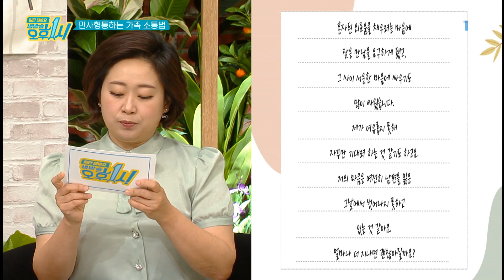일단 해봐요- 생방송 오후 1시 - 가정의 달 특집 - 만사형통하는 가족 소통법_#002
공식 홈페이지 가정의 달 특집 - 만사형통하는 가족 소통법,

환갑을 넘긴 나이에도 여전히 알 수 없는 게 인생이다. 자녀들은 독립하고 직장에서는 은퇴, 그간 가족을 건사하느라 돌보지 못한 배우자와의 관계는 어긋날대로 어긋난 상태. 가족과 세상과의 소통 단절은 고독감을 일으키고 그로 인한 노년 우울증과 황혼 이혼률은 매년 최고치를 갱신하고 있는데. 그렇다면 타인과의 소통법을 잃어버린 장노년층을 위한 해결책은 없을까? 이런 장노년층의 고민을 해결하기 위해 ‘가족관계 개선의 달인’이 나선다. 김창옥 소통전문가와 김대현 중년행복연구소장이 불통으로 인한 고통을 호소하는 신청자들의 고민 상담을 통해 명의 뺨치는 진단을 내리는 것은 물론 명쾌한 해결책을 제시할 예정! 더불어 사람들의 마음을 녹이는 명품 강의를 통해 이를 지켜보는 TV시청자들의 얼어붙은 소통력 역시 심폐소생한다.

70분 생방송으로 한 가지 주제를 깊이 있게 파고드는 '일단 해봐요 생방송 오후 1시'는